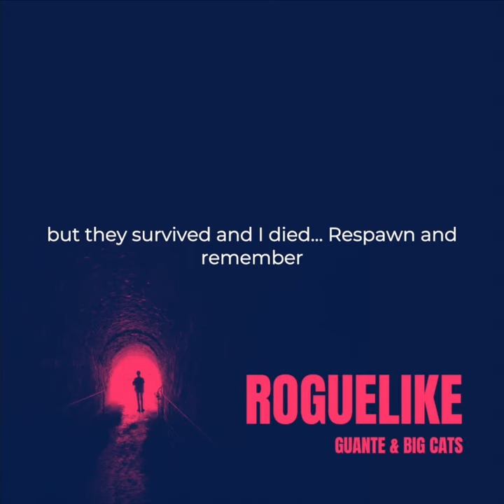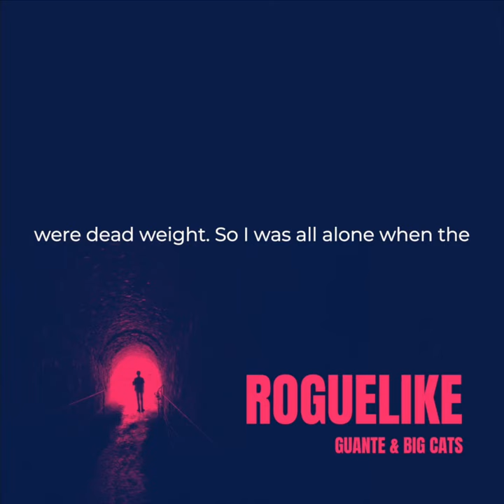Guante & Big Cats - Roguelike (Lyric Video)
A song about masculinity, collectivity, and who survives the end of the world.

In 2018, Minneapolis-based duo Guante & Big Cats released "War Balloons," an album of anthemic, explicitly political, sci-fi-tinged indie Hip Hop. To mark the five-year anniversary of that project (and its reintroduction to streaming services after being missing for a time), they’re releasing an extended version featuring a brand new track, "Roguelike."